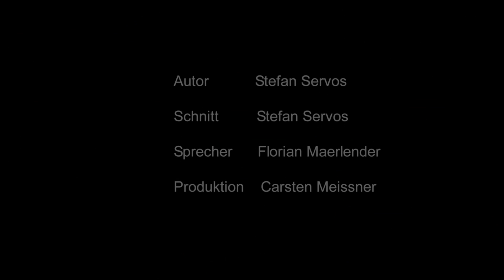aufgezeichnet.tv - Grimm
Diese die Fernsehserie begleitende Comic-Reihe bietet den Fans die Möglichkeit, tiefer in das Universum von Detective Nick Burkhardt vom Portland Police Bureau - dem Nachfahren der Grimms, der Wächter des Übernatürlichen - einzutauchen.